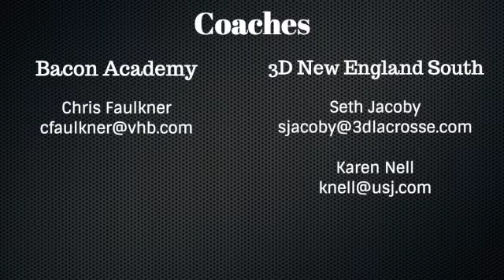Sarah Newton - Fall 2020 Highlights